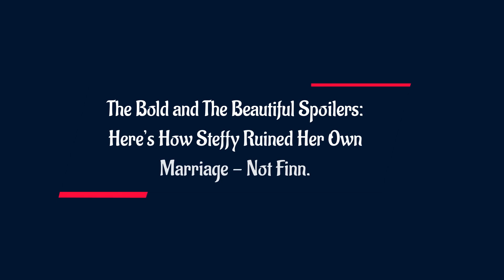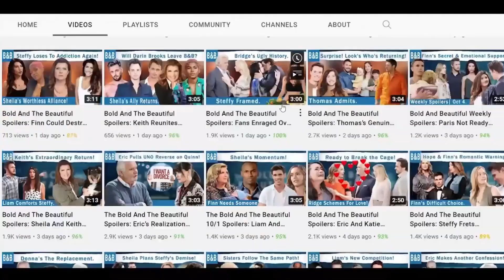Big Trauma! The Bold and The Beautiful Spoilers: How Steffy’s Dominance Led to Turmoil.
John Finnegan has indeed wronged Steffy Forrester by embracing his mom recently. But Steffy is the one who has been way domineering and selfish in this relationship. Her fury is understandable now, she needs to protect her kids and family, but we can’t ignore all the acts she’s done in the past. When Sheila came back to town and ruined their marriage, she gave no regard to Finn’s feelings and instead was pissed off and refused to sign the marriage certificate.